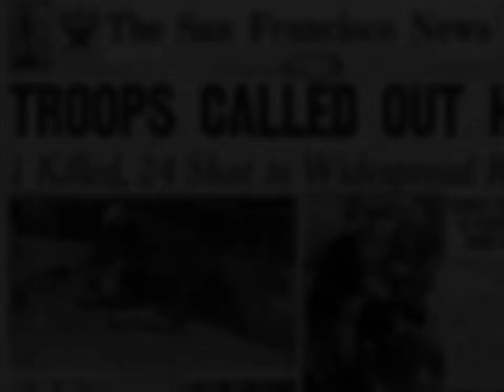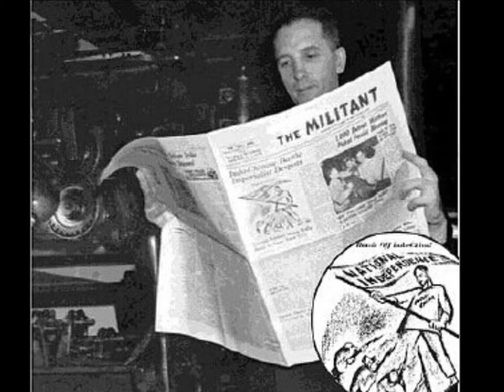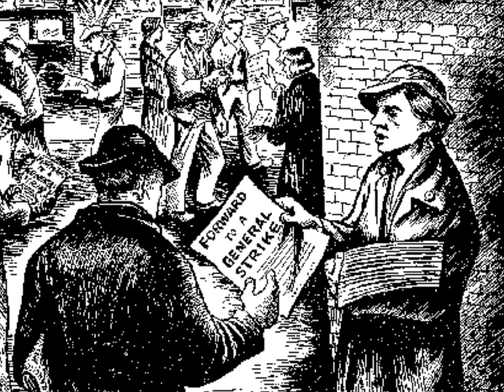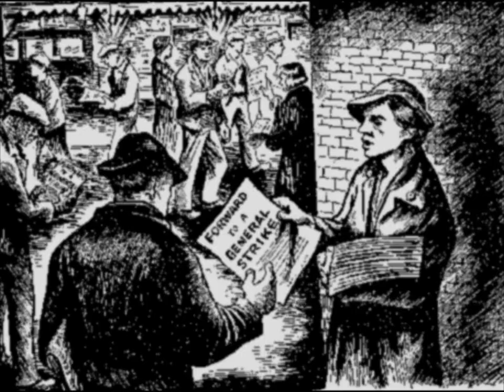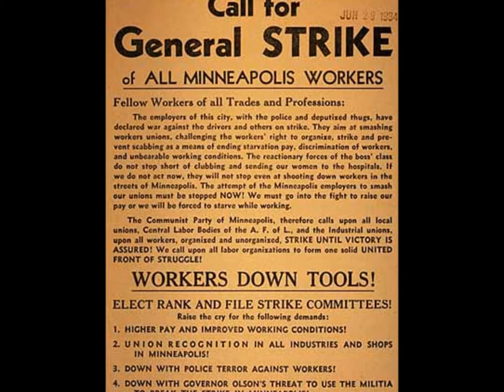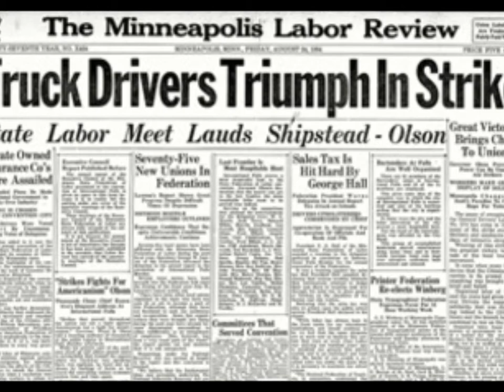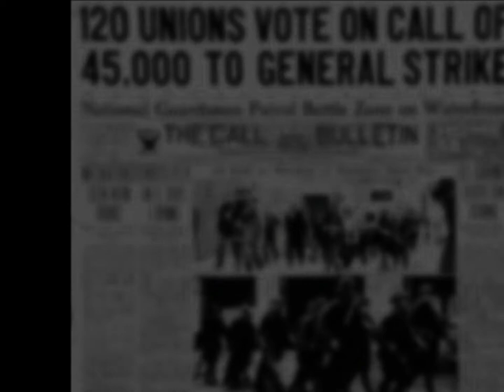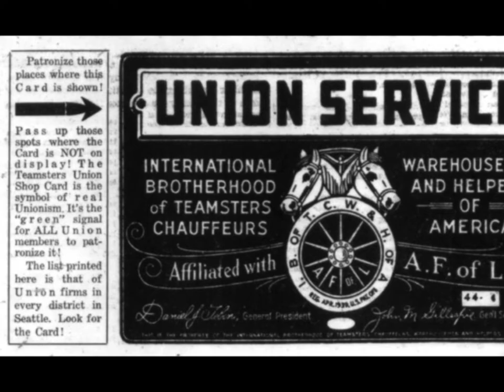Farrell Dobbs Speaks! Teamster Battles of the 1930s: Part 2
Farrell Dobbs recounts the struggles of the 1930s, the founding of the Teamsters and the Minneapolis General Strike of 1934. Dobbs was a leading member of the Socialist Workers Party and secretary-treasurer of Teamster Local 574. He was jailed under the Smith Act for his revolutionary activities.